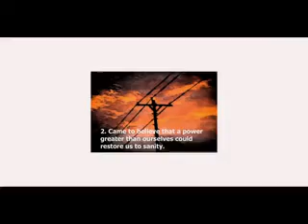bill w.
it's a process